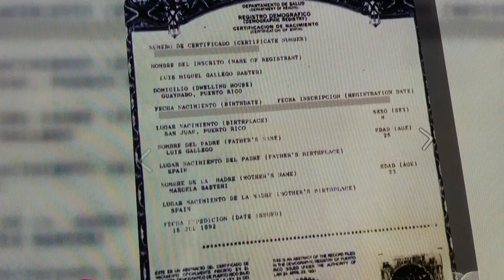La verdadera vida de Luis Miguel (1ra parte )